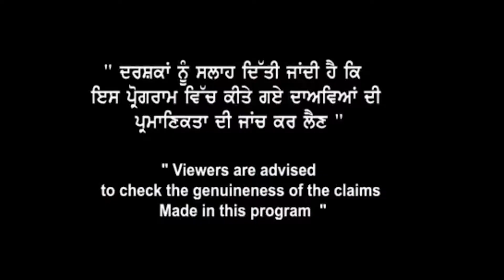Canada Study Visa Update | Why Refusal Rate Is High ? Australia | UK | New Zealand